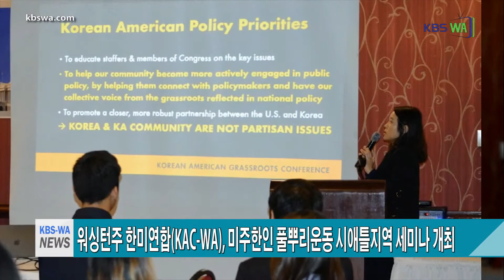미주한인 풀뿌리운동 시애틀지역 세미나 개최, 워싱턴주 한미연합(KAC WA)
워싱턴주 한미연합(KAC WA), 미주한인 풀뿌리운동 시애틀지역 세미나 개최